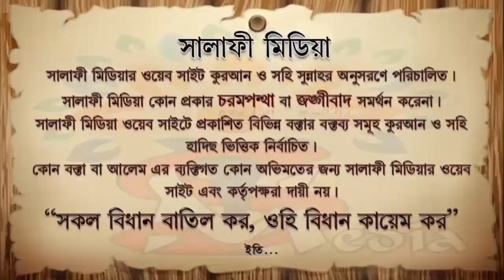পশু বা জমি বর্ঘা দেওয়া জায়েয কিনা ᴴᴰ┇ শাইখ আক্তারুল আমান মাদানী হাফিঃ